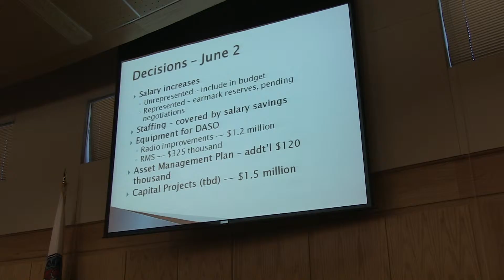Doña Ana County Works Toward Finalizing Budget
The Doña Ana County Commission wrapped up their budget discussion yesterday at a final budget work session. Doña Ana County’s $152 million budget is almost ready to be finalized, but Commissioner Rawson says he still has a few problems with the budget.

“You know I think we still have a fundamental problem on the growth rate of county government,” Rawson said. “That’s the biggest concern that I have moving forward. You know we have little things like the sheriff’s department that we continue to need to work on that’s a concern too. We’ve heard about the vehicle situation still not resolved. So, I think there is more work to do, but I think this is as far as the will of the county commission is going to get us.”

This budget includes upgrades to the records management system, an expanded radio service and 29 new vehicles for the Sheriff’s Department. But, Sheriff Enrique “Kiki” Vigil says they still have more problems that need to be addressed, and they could use more funding.

“I know that County Chairperson Billy Garrett said that we would be getting it outside of our regular budget that we get,” Vigil said. “And I hope he’s right about it. You know because we have a lot of needs, radios, vehicles, pay raises in order to retain our deputies that we’re hiring.”

Commissioner Billy Garrett says they are already planning work on the pay increases.

“His concerns specifically had to do with the level of compensation for deputies,” Garrett said. “We’re going to take that up as part of our staffing plan, as we get into the summer. So, it doesn’t need to be reflected right now in terms of the budget.”

Garrett says that the Sheriff’s Department can operate with the current budget, and they can look at additional funding as they year progresses.

“What we have done with this budget is to meet their needs,” Garrett said. “This was a very good process in terms of understanding what was needed, and then making sure that we provided the funds to meet those needs, and the money’s there. A good example is for years we have not really done a very good job at replacing vehicles, and we’ve got money in the budget to address at least part of that and it’s going to take time to build that up.”

Commissioner Rawson says he hopes to see more funding for the sheriff’s needs in the coming year.

“It’s a prioritization,” Rawson said. “And I hope that the county commission will prioritize DASO, the sheriff’s office higher on the list. And if the commission decides to do that there is certainly options on how we can get them additional funding.”

The county commission is scheduled to vote on the budget on July 28th.